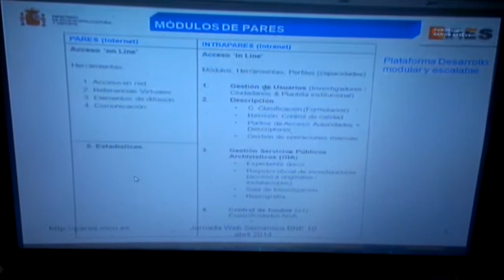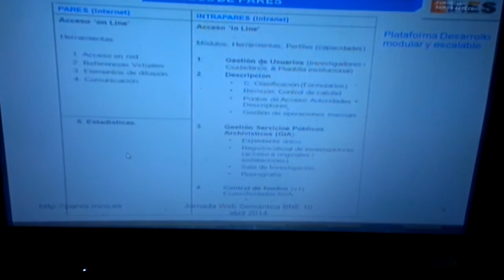Web semántica archivos, bibliotecas, museos (cf. cine): Fundación Ramón Areces,10 abril 2014